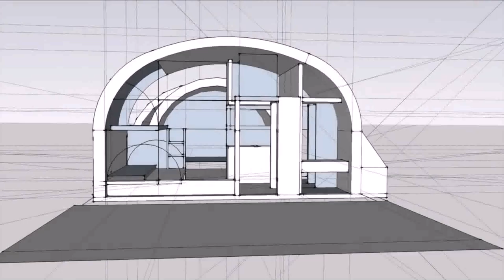Jm Design Build Tiny House (see description)